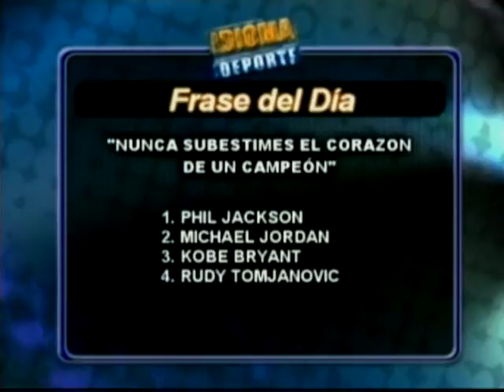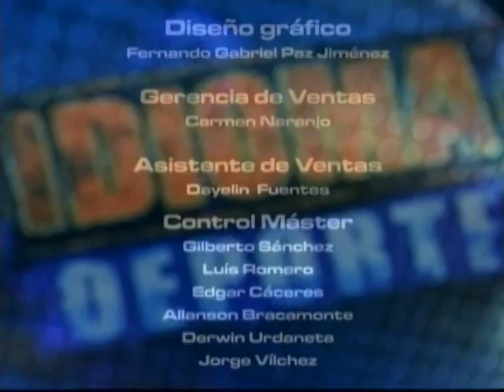IDIOMA DEPORTE - 24-02-12 - NEGRO 03